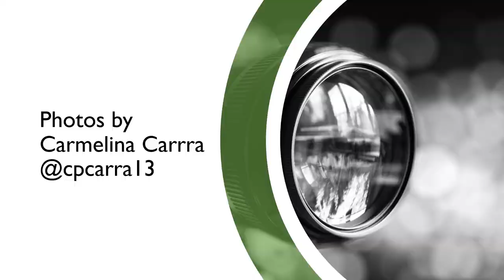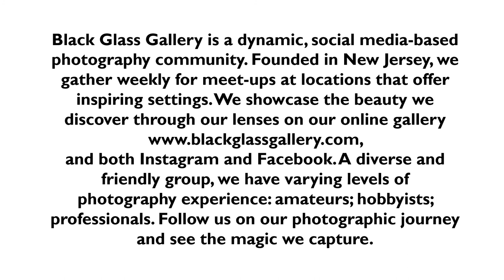"Autumn" Black Glass Gallery Exhibit | MIDDLETOWN MONTH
AUTUMN, an exhibit by Black Glass Gallery photographers.

Photographers Featured:
Suzanne Spitaletta, @suzanne_ap
Mickey Sica, @morningstar_images
Kevin Plant, @kevinplant26
Jonathan Mayer, @jonathanmayerphotography
Leonard McDonald, @lennysfineartphotos
Martin Bluhm, @creative_lens_view
Theresa Cutter, @theresa_marie_photography
Frank Parisi, @frankpphoto
Frank Angelo, @f.hiraeth.oblivion
Sharon Edwards, @sharon26nj
Chad Hoover, @cw_hoover
Jamie Koch, @kochjamie
Mia Mutascio, @photogal922
Susan Dugan, @susandugn
Carmelina Carra, @cpcarra13
Joe Ferraro, @joeferraro24
Gene Stoye, @genestoyephotography
Bryan Ince, @incetagram_photography
Jim Fennessy, @jim_fennessy_photography
Gina Ziegler, @ginamz831
Marguerite Portagallo, @margueriteville
Rachel Ellentuck, @rachelellentuck_photography
Lori Parsells, @loriparsells
Joan Gallagher, @joangallagherphotography
Pete LaRocca
Jeanne Schneider, @jeanne.schneider56
Cristal Johnson, @cristalinaj
Stanton Hunter, @stantonhunterphoto
Darleen Adamo, @darleenstamps
Marian Rubin, @marian.rubin_photography
Bob Varettoni, @bvarphotos
Lisa Fritts, @lfritts9
Shirley Chan, @sunshine_823129
Tony Costa, @astronautjonesnj
Mary Ellen Connelly, @memeconn
Mike Fitzpatrick, @mikefitzphoto
Christina Codianni, @nauticalexpressions
Rachel Herbert, @nottoobadphotography
Jennifer Moylan, @_jenly
Steve Bandura, @steve_bandura

Black Glass Gallery is a dynamic, social media-based photography community. Founded in New Jersey, we gather weekly for meet-ups at locations that offer inspiring settings. We showcase the beauty we discover through our lenses on our online gallery and both Instagram and Facebook. A diverse and friendly group, we have varying levels of photography experience: amateurs; hobbyists; professionals.